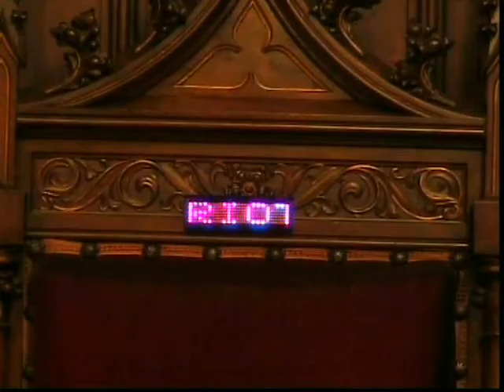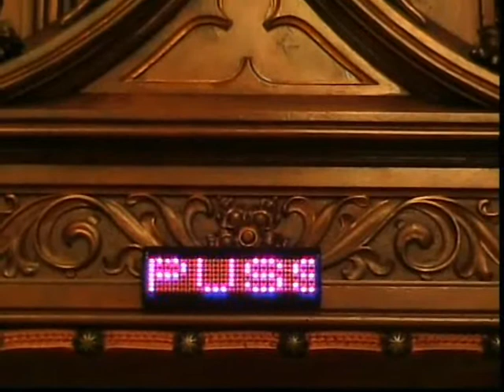3 Punk 1:34